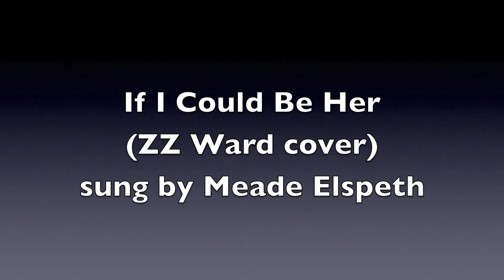If I Could Be Her (cover)